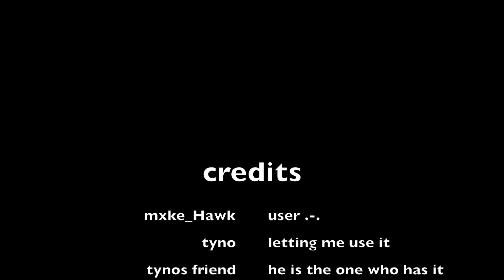NEW A BIZARRE DAY UPDATE Stone free